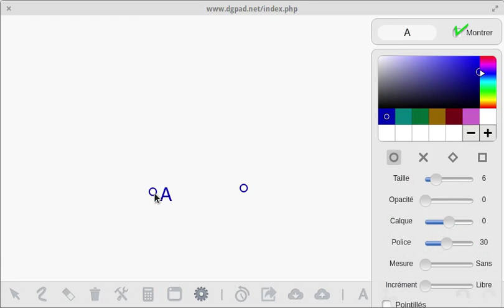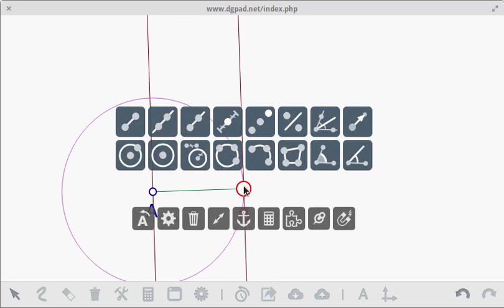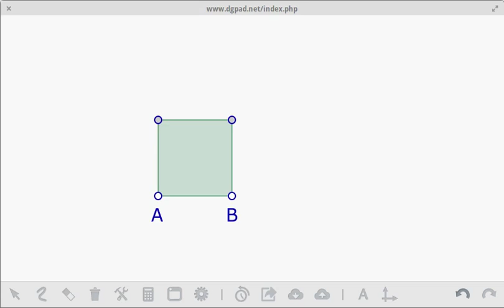Carré avec DGPad - Défi 1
Outil de formation (primaire et secondaire)